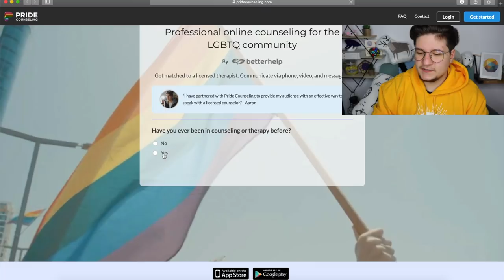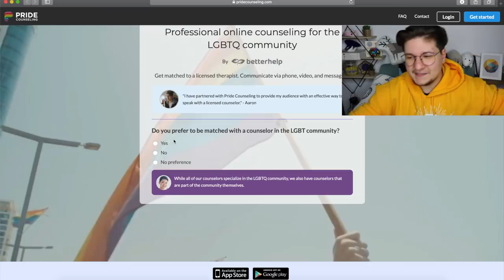What is Seasonal Affective Disorder (SAD)?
Last video with instructions at 11:39 on how to sign up, plus how to sign up for financial aid!

PrideCounseling is not a crisis line, if you're in need of urgent help please

I started a non-profit organization!

If you'd like to send me something:

Aaron Ansuini
CP 88020
CP Carrefour Langelier
Saint Leonard, QC
H1S 3G9